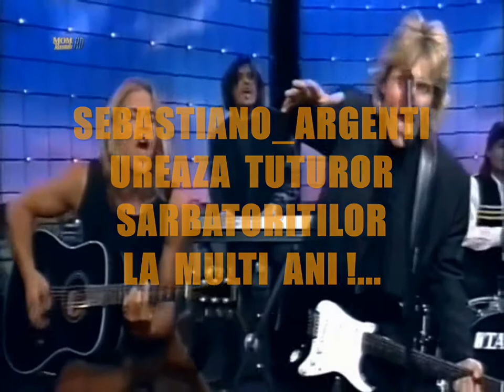Blue System - Leila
Eu ştiu când te gândeşti din nou la mine!
simt neodihna ce-o cunosc doar norii
Şi-aud izvoare cum coboară lin
în dimineaţă când se crapă zorii.

Ca să nu-ţi tulbur gândul, nu respir!
mă arde doar o flacără gălbuie
Ce mă presară în fântâni de dor
şi-apoi pe muntele de vis mă suie!

te desluşesc în nerostit cuvânt,
Mă-aşez discret pe-o geană de lumină
şi trist mă flutur ca o frunză-n vânt.

Simt un sărut ce tâmpla mi-o mângâie,
în mintea mea te-ascunzi şi simt cum taci.
Încingi un dans cu muzele şi-atunci
într-un volum de versuri mă prefaci...

( Elena Glodean )